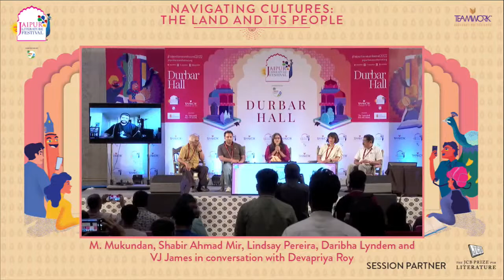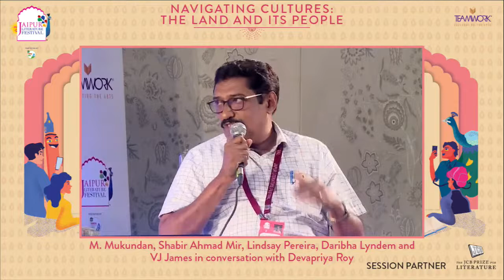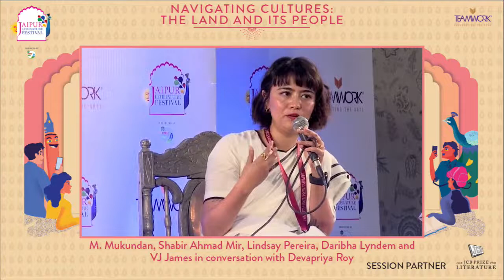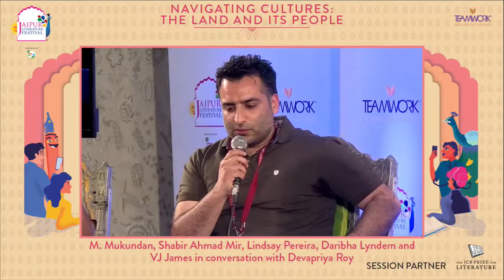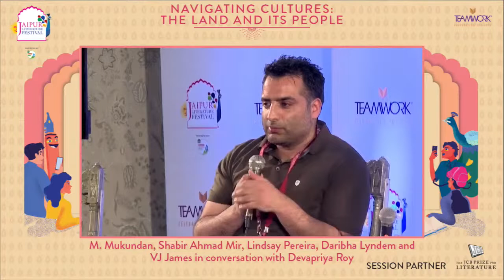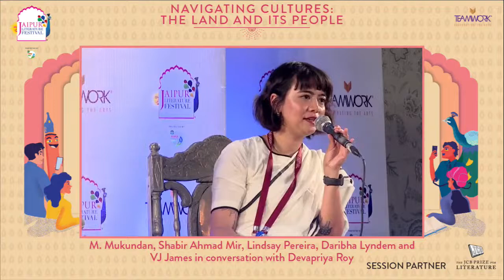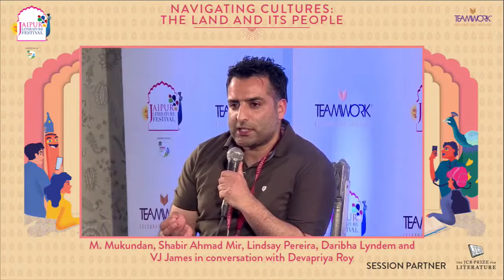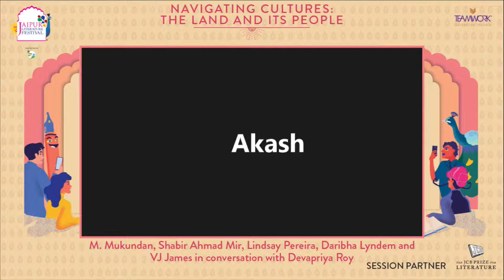Navigating Cultures: The Land and Its People | Jaipur Literature Festival 2022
Navigating Cultures: The Land and Its People | M Mukundan, Shabir Ahmad Mir, Lindsay Pereira, Daribha Lyndem and VJ James in conversation with Devapriya Roy | Jaipur Literature Festival 2022 | The JCB Prize for Literature Series

Boundaries of the world are both physical and intangible - some natural, some imagined, and some imposed. All five novels, shortlisted for the JCB Prize for Literature 2021, are emblematic of the regions of which they write. In conversation with Mandira Nayar  M. Mukundan, Shabir Ahmad Mir, Lindsay Pereira, Daribha Lyndem and V.J. James, discuss the role of borders in their writing.

M Mukundan is a well-known fiction writer from Kerala and has over forty books to his credit. He was presented with the Ezhuthachan Puraskaram, the highest State award in Kerala, the insignia of Chevalier in the Order of Arts and Letters by the Government of France, and is a two-time winner of the Crossword Award. He was President of the Kerala Sahitya Akademi, and won the JCB Prize for Literature in 2021 for his novel Delhi: A Soliloquy.

Shabir Ahmad Mir is a poet and writer based in Pulwama, Jammu and Kashmir. He is the author of The Plague Upon Us (Hachette, 2020).

Lindsay Pereira is a journalist and editor. He holds a PhD in literature for his work on gender attitudes implicit in nineteenth-century Indian fiction. He was co-editor of the anthology Women’s Voices published by Oxford University Press, and his first novel, Gods and Ends, was shortlisted for the 2021 JCB Prize for Literature, and Tata Literature Live! First Book Award for Fiction.

Daribha Lyndem is a writer and civil servant from Shillong whose debut novel, Name Place Animal Thing, was recently shortlisted for the JCB Prize for Literature. Lyndem was named one of the Promising Writers of 2021 and Beyond by the digital magazine Feminism in India and made it to the list of Best Summer Reads of 2020 by Vogue India. Her reviews have featured in The Hindu, The Caravan, and Firstpost, among others.

VJ James was born and brought up in Kerala and writes in Malayalam. An engineer by profession, he worked at the Vikram Sarabhai Space Centre. His debut novel Purappadinte Pusthakam (aka The Book of Exodus) bagged the DC books Silver Jubilee Award & Malayattoor Prize. His novel Anti-Clock was shortlisted for the JCB Prize for Literature 2021 and has won the O.V. Vijayan Award & Thikkurissi Award. For Nireeswaran, one of the author’s most celebrated novels, he received the Thoppil Ravi award, Basheer Puraskaram, Kerala Bhasha Institute Award, Kerala Sahitya Akademi Award & Vayalar Award. The English translation of Chorashasthram was shortlisted for the Atta Galatta Bangalore Literature Festival Book Prize.

Devapriya Roy is the author of three best-selling novels - The Vague Woman's Handbook, The Weight Loss Club and Friends from College. In 2015, she published The Heat and Dust Project, co-written with Saurav Jha, which debuted at no. 1 on the Hindustan Times AC Nielsen list. Roy published Indira in 2018, a unique graphic biography of Prime Minister Indira Gandhi, in collaboration with Priya Kuriyan. She is currently translating Tagore’s Gora into English.